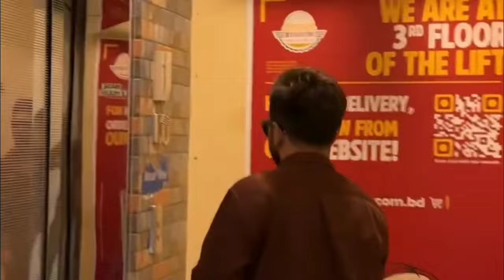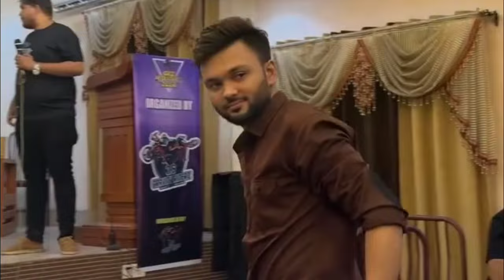শেষ দিন কি কি করলাম রাজশাহী তে ❤️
Rs Fahim Chowdhury - শেষ দিন কি কি করলাম রাজশাহী তে ❤️

  I will always try to give you something new.  Will try my best to serve you with fun and interesting videos.  Everyone will support me.